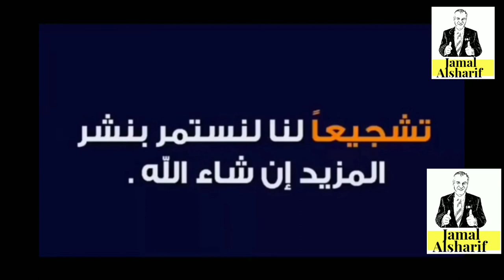طريق الهجرة إلى كندا 103 أسئلة وأجوبة حلقة 4#هجرة